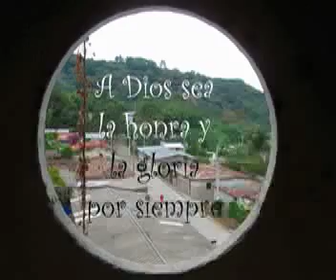Building Alegria (Usulutan) in El Salvador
CBM-IBE partner with the municipal council of Alegria, El Salvador, to provide housing to 18 families living in extreme poverty.
These pictures are from the Easter team